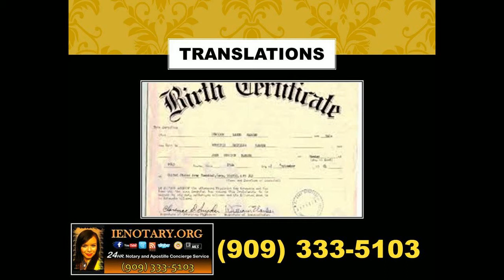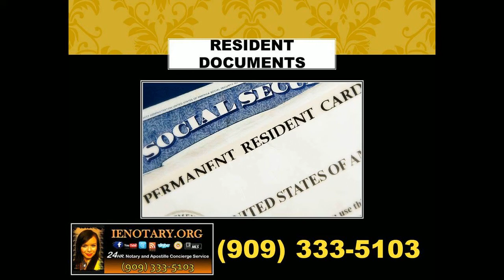Notary Moreno Valley.mp4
Available afterhours, Weekeds and Holidays for your convinience

Durable Power of Attorney
Power of Attorney
Living Trust Documents
Advanced Medical Directives
Passport & ID Copy Certification
Personal Statements & Travel Letter
Pension & Retirement documents
Promissory Notes
Pre-Marital Agreements
Name Change
Partnerships
Dissolution of Marriage
Acknowledgements
Affidavits
Oaths, Sworn in for Testimony   Affirmations
Grant Deeds & Deeds of Trust
Deeds of Easement
Quit Claim Deed
Interspousal Transfer
Birth, Marriage & Death Records
Foreign Adoptions
Immigration Bonds
Copy Certification by Document
Bill of Sale
Incorporation’s
Homesteads
Amended Tax Returns
Real Estate & Investment Documents

Thank you and Welcome to I.E. Notary We specialize in providing professional Mobile Notary Public, Loan Signing Notary Services, California Apostille